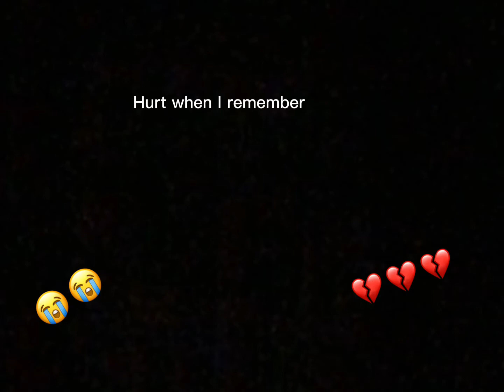I feel a tug in my heart￼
I was crying when I was making this😭🤗